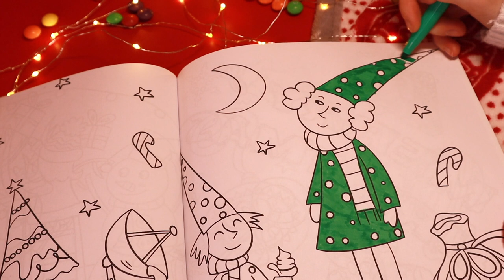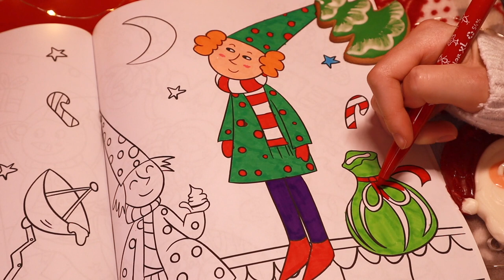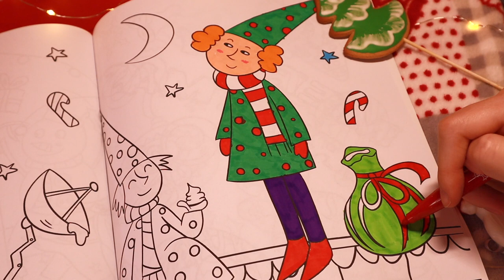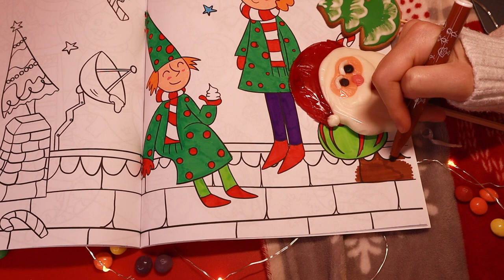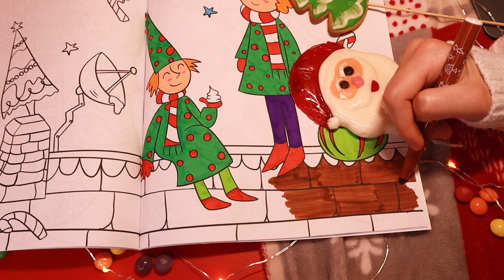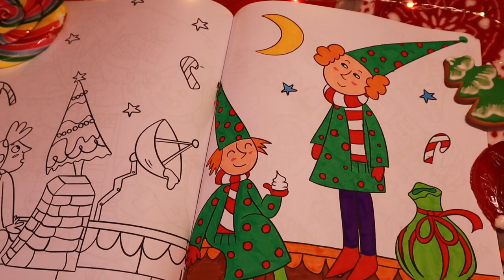MERRY CHRISTMAS! Christmas Coloring Page for Kids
Holiday Christmas Coloring & Activity Book! This adorable book comes with so many different pages to color! A lot of deer in this video! I had so much fun coloring in this Christmas coloring book and watching my picture come to life!  Great book for kids who love Christmas, coloring, drawing or being artistic!  Join me tomorrow for more fun videos!

Buy our products:
- coloring book in this video on holzbooks store!
- coloring book in this video on amazon store!
- MERRY CHRISTMAS coloring book on holzbooks store.
- MERRY CHRISTMAS 2 coloring book on holzbooks store.
- MERRY CHRISTMAS coloring book on amazon in English.
- "Fröhliche Weihnachten" coloring book on amazon in German.
- "Feliz Navidad" coloring book on amazon in Spanish.
- "Buon Natale!" coloring book on amazon in Italian.
- "Joyeux Noël" coloring book on amazon in France.